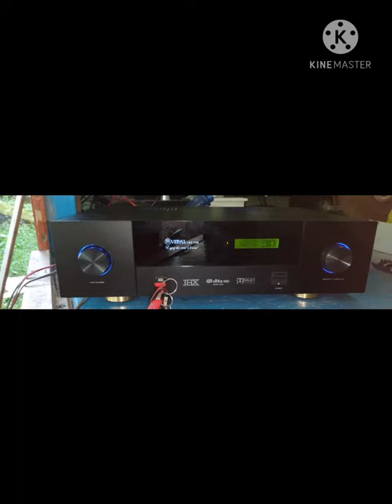Audio Systems| Axon audio tech